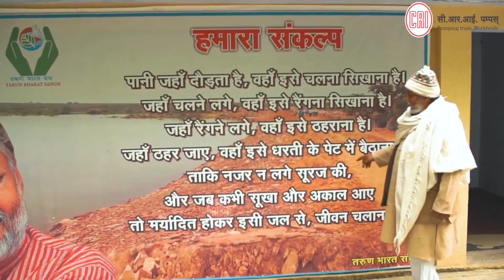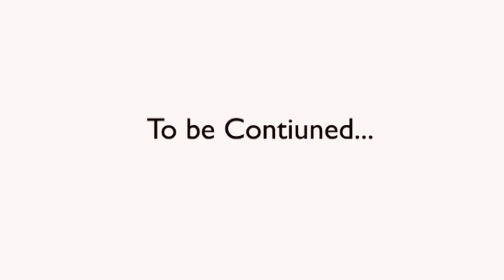Man of better tomorrow!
Rajendra Singh took the initiative of removing drought from 1500 villages which developed the greenery and cultivation there. Moreover, he helped in rejuvenating 5 rivers of the village and converted 6,500 sq. Km of barren land to fit and fertile for cultivation.
Watch 3/4 to know about the methods behind the improvement.